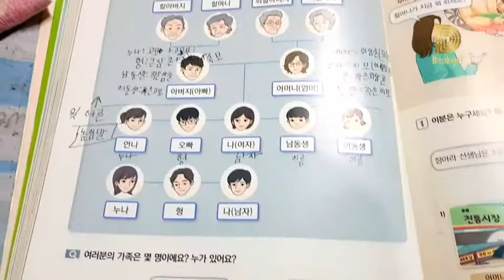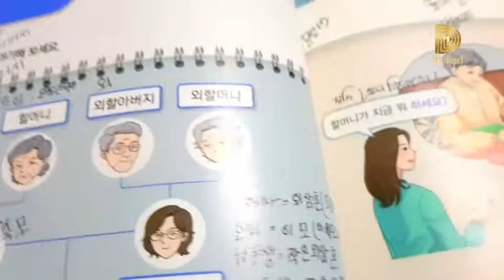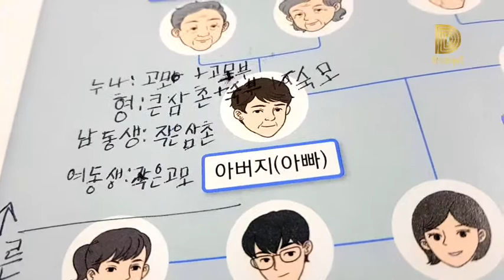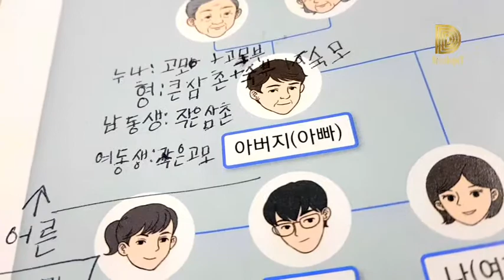Korean language | level 1 class 7 part 1 | পরিবারের সদস্যদের টাইটেল | কোরিয়ান ভাষা | 사회통합프로그램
ক্লাসে আমরা যা শিখেছি : এখানে আমরা বাবা মা ভাই বোনকে কিভাবে কোরিয়ান ভাষায় বলা হয় সেটা দেখব। আরো আছে দাদা দাদী নানা-নানি ভাই চাচা চাচি ফুপা-ফুপি মামা মামি।